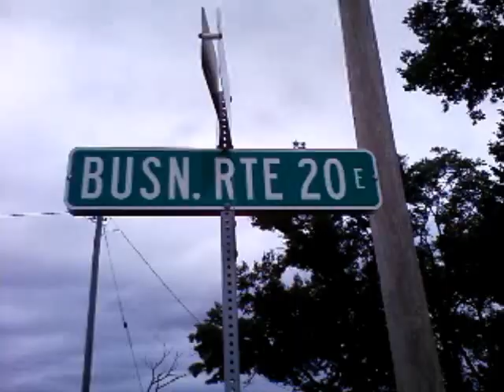Freeport IL Flooding july 24 2010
Freeport IL flood. Ive never seen this town flood this badly before.